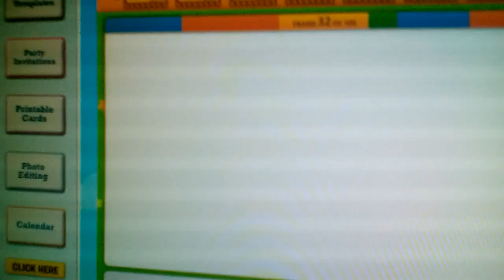The medic works at Burger king. Tf2